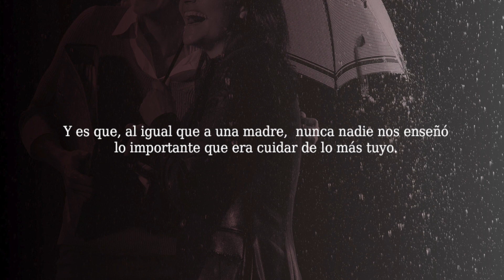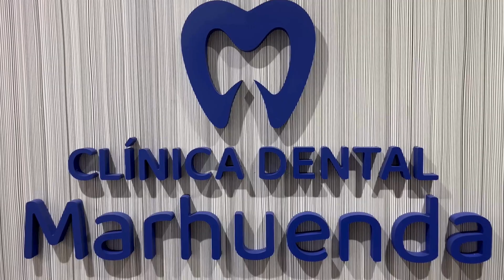SOM FILLS DEL POBLE | con Natividad Aparici y Francisco Lledó de CAI SALUD